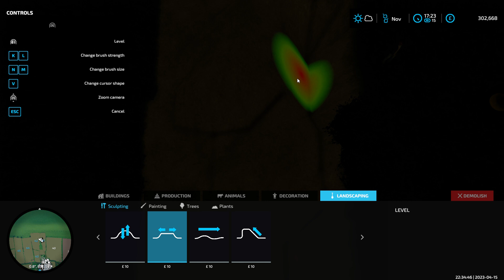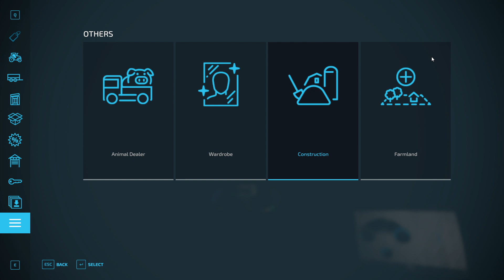Survival Roleplay - Episode 6 - taking over the family farm